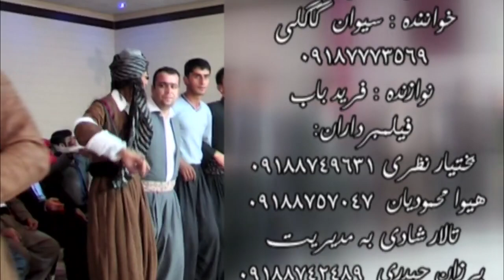Saiwan Gagli - 2013 Part 3